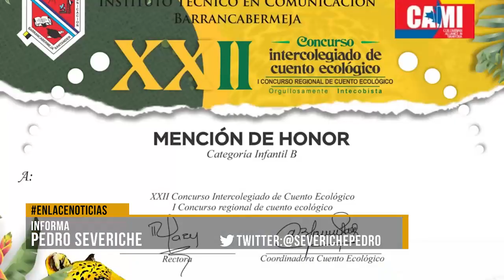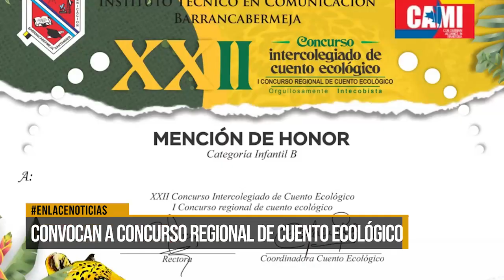Convocan a concurso regional de cuento ecológico